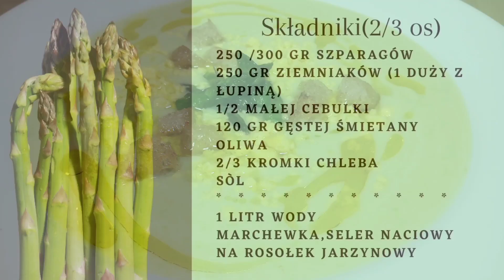🇮🇹 ZUPA KREM SZPARAGOWO- KARTOFLANA z grzankami/Vellutata di asparagi😋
Zupa krem ze szparagów i kartofli. Delikatna w smaku i aksamitnej konsystencji. Doskonała opcja na obiad, czy kolację. Klasyka kuchni włoskiej. Po włosku "Vallutata".Z dodatkiem śmietany i grzanek.
Buon appetito!
💕 Dziękuję za oglądanie moich filmików, pomożesz mi rozwijać mój kanał
Dzięki temu będziesz otrzymywać powiadomienia o każdym nowym filmie.💕
✏️ SKŁADNIKI (2/3osoby):
* 250/300 gr szparagów
* 250gr ziemniaków
* 1/2 małej cebulki
*  120 gr gęstej śmietany (opzionalnie)
*  oliwa
* 2-3 kromki chleba bez skórki
* 1 litr wody
* 1 marchewka
* 1 łodyga selera naciowego
🇬🇧 INGREDIENTS (2/3 persons):
* 250/300 gr of asparagus
* 250 grams of potatoes
* 1/2 small onion
* 120 g of thick cream (optional)
* olive oil
* 2-3 slices of bread without crusts
* 1 liter of water
* 1 carrot
* 1 stalk of celery
🇩🇪 ZUTATEN (2/3 Personen):
* 250/300 g Spargel
* 250 Gramm Kartoffeln
* 1/2 kleine Zwiebel
* 120 g dicke Sahne (optional)
* Olivenöl
* 2-3 Scheiben Brot ohne Krusten
* 1 Liter Wasser
* 1 Karotte
* 1 Selleriestiel
🇷🇺 ИНГРЕДИЕНТЫ (2/3 человека):
* 250/300 гр спаржи
* 250 г картофеля
* 1/2 маленькой луковицы
* 120 г густых сливок (по желанию)
* оливковое масло
* 2-3 ломтика хлеба без корочки
* 1 литр воды
* 1 морковь
* 1 стебель сельдерея
Muzyka:Ukulele Fun  by Rafael Krux